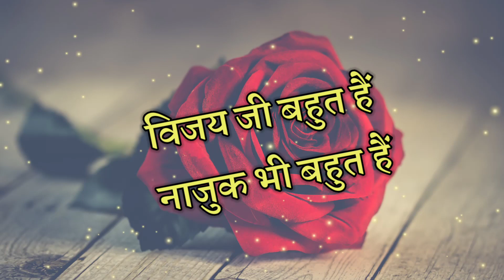सच्चा प्यार अक्सर अधूरा होता है..|| Dil Chhu Lene wali shayari ||love video shayari ||गुड नाइट शायरी